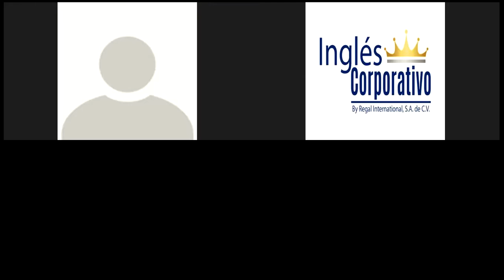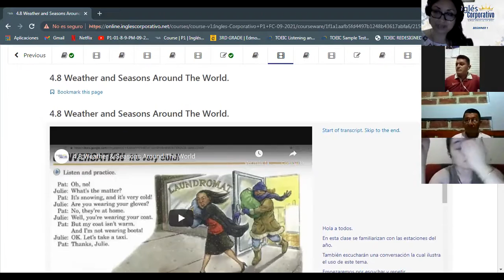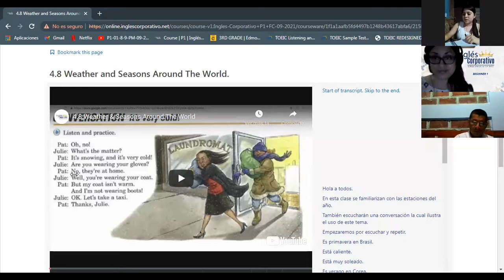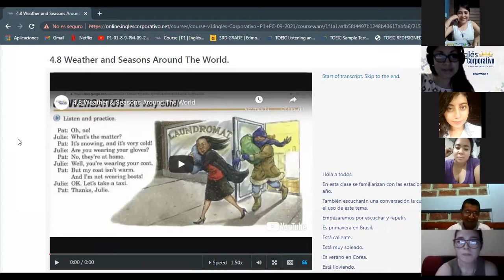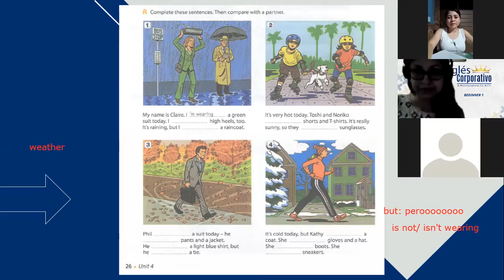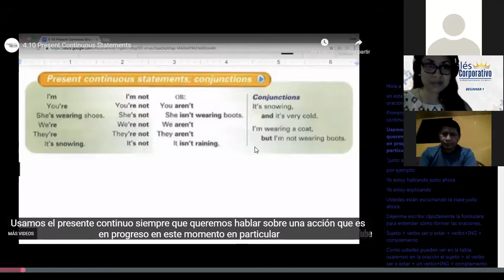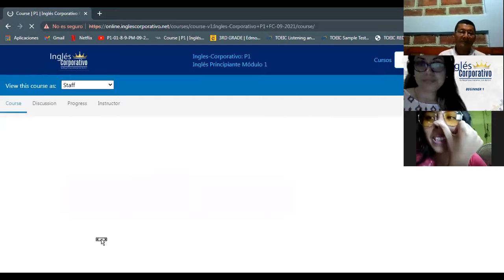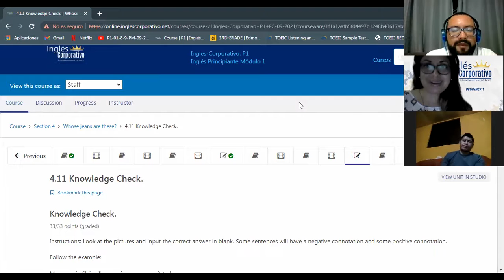Ingles Corporativo-Present Continuous-Day 10